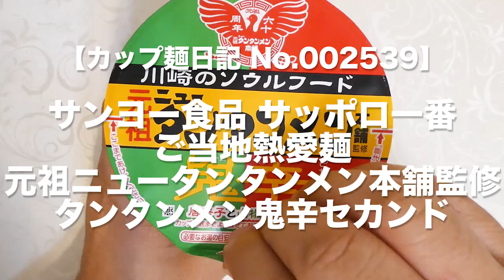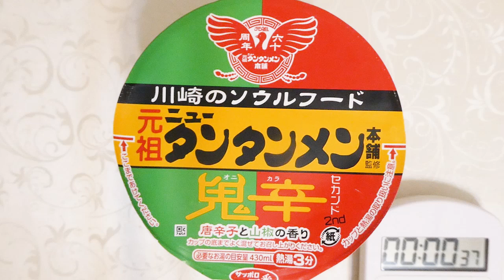サンヨー食品 サッポロ一番 ご当地熱愛麺 元祖ニュータンタンメン本舗監修 タンタンメン鬼辛セカンド 食べてみた (カップ麺日記 No.2539)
ポークやチキンのうまみをベースににんにくを加えて唐辛子の辛みと山椒の痺れがきいたスープです。表面につるみがありながらも食べ応えのあるもっちりとした中太麺&具材はかき卵、唐辛子、鶏肉そぼろ。〔税抜き271円〕